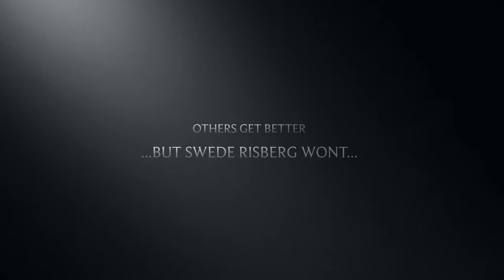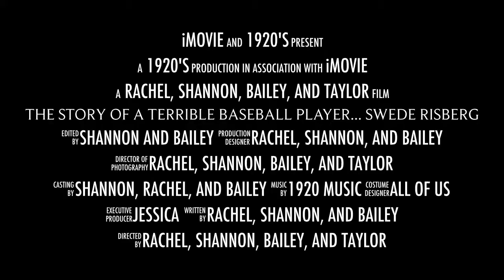Baseball Silent Film TRAILER (Lustigs Class)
1920 Terrible Baseball star Swede Risberg SILENT FILM TRAILER